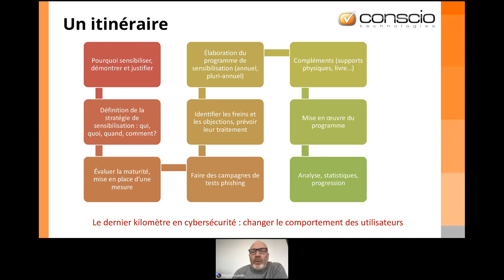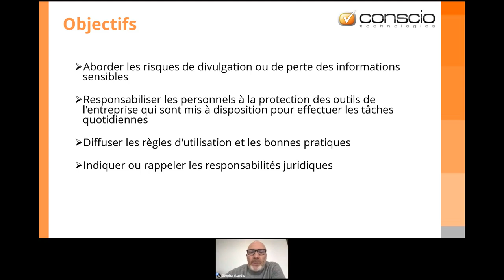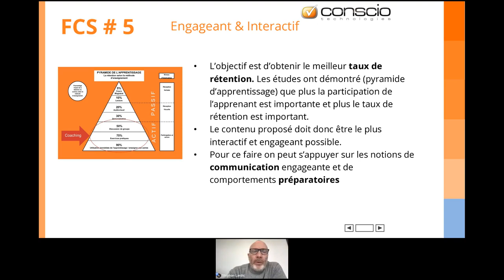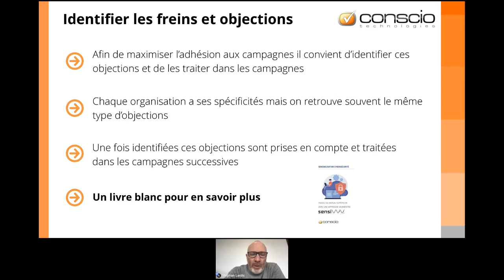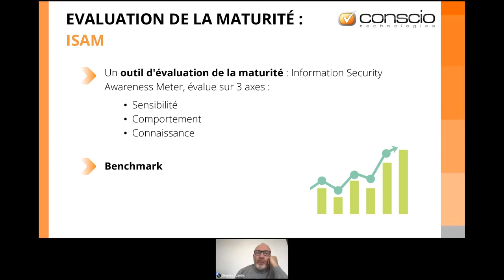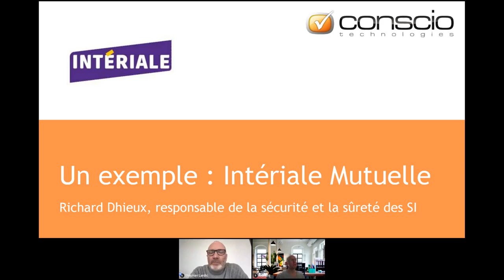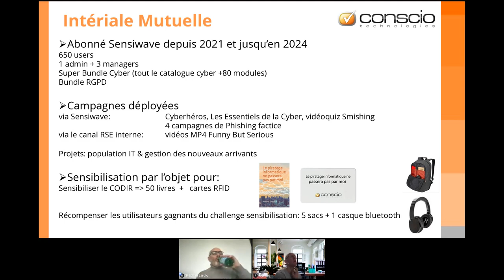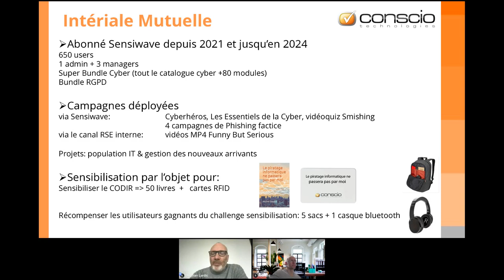Cybersécurité : webinaire, itinéraire de sensibilisation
La sensibilisation cybersécurité nécessite pour être efficace, la prise en compte d'un certain nombre d'étapes. C'est ainsi que nous avons défini cet itinéraire de sensibilisation